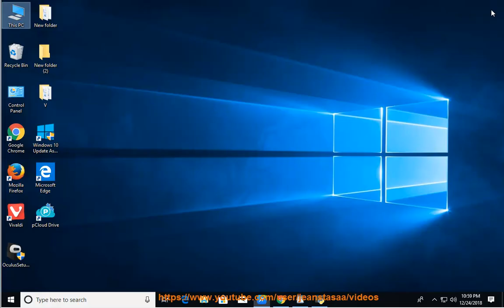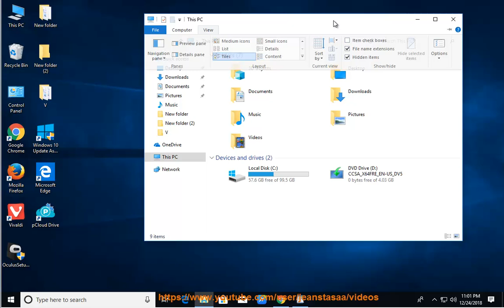Uninstall Python 3 in Windows 10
Mission: Uninstall Python
Unable to remove the Python program? Try uninstall tool PRO@ For Mac users, try this app remover PRO@ instead.